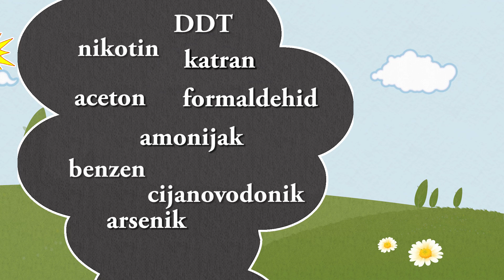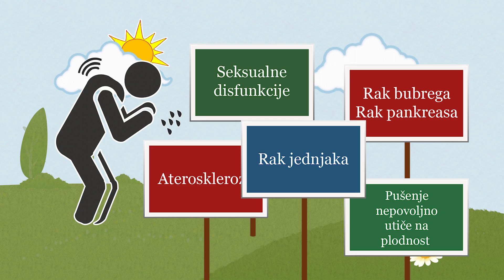Štetni efekti pušenja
Život je lepši bez duvanskog dima!
Prestanite sa pušenjem.